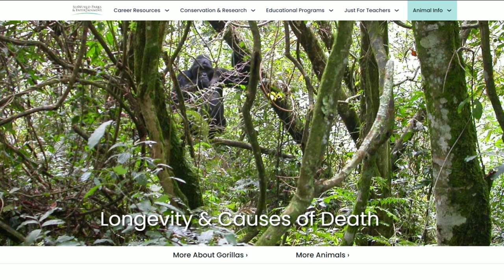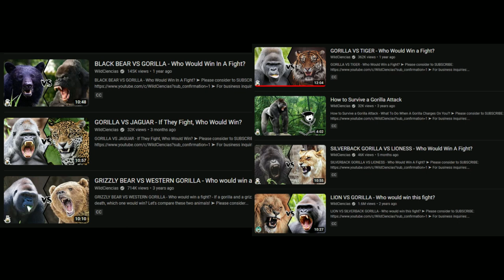The Gorilla: The Largest of Living Primates | African Animals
The article on SeaWorld’s website. I couldn’t be bothered reading because I don’t need to get the big sad.